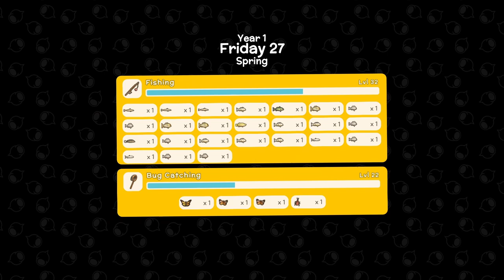Dinkum Let's Play - Day 111 - Dink-aversary!